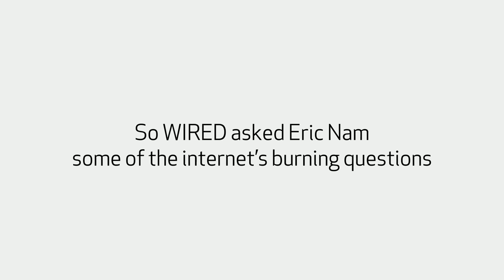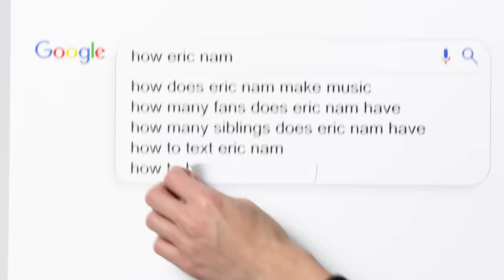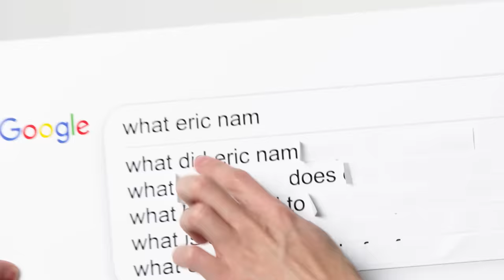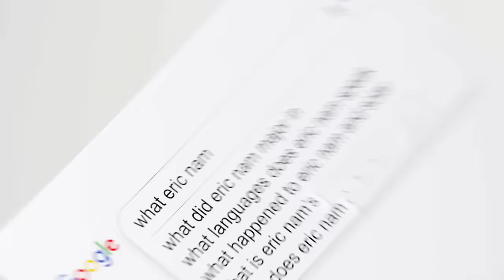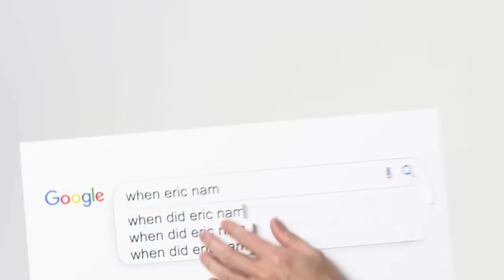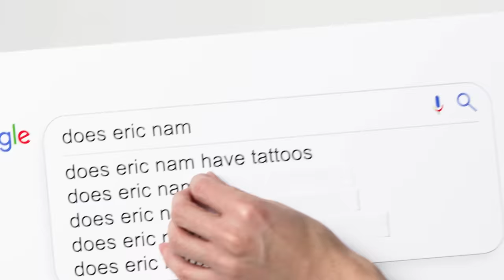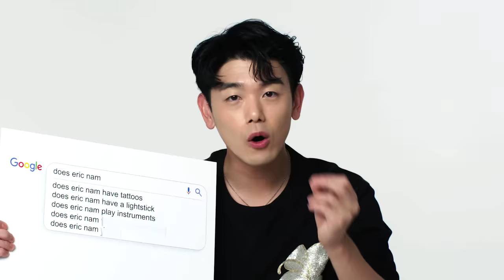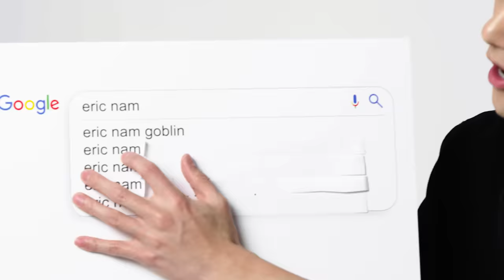Eric Nam Answers the Web's Most Searched Questions | WIRED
Eric Nam takes the WIRED Autocomplete Interview and answers the internet's most searched questions about himself. Where does Eric Nam shop? Does Eric have tattoos? What's his kimchi recipe? When did he start making music? Eric answers all these questions and much more!

Eric Nam's new album 'There And Back Again' can be streamed

for tickets and tour dates to see Eric in concert in his worldwide headling tour:There And Back Again World Tour 2022.